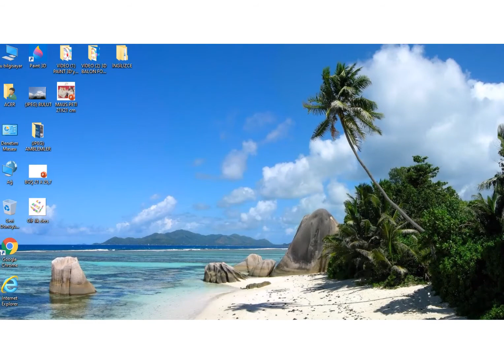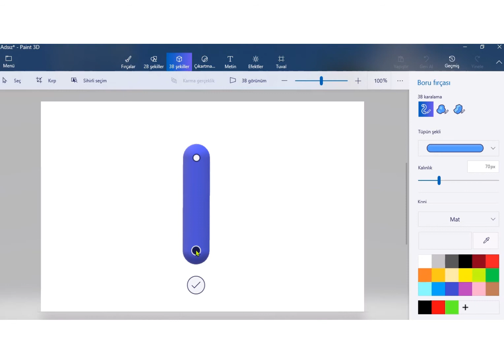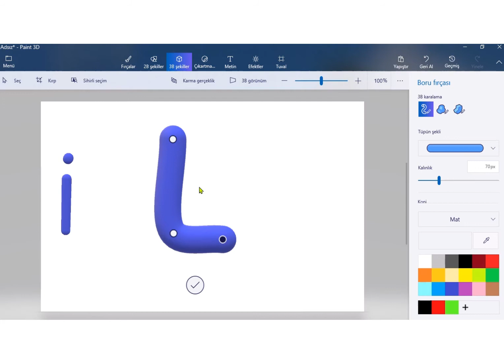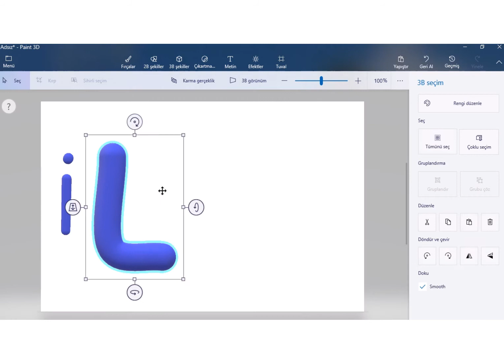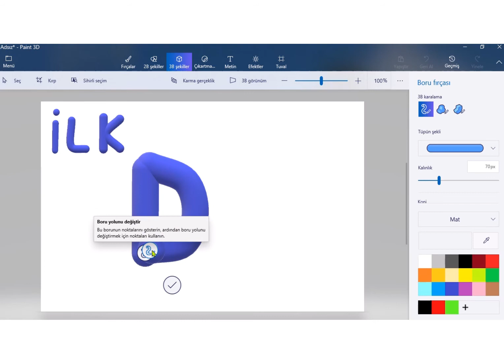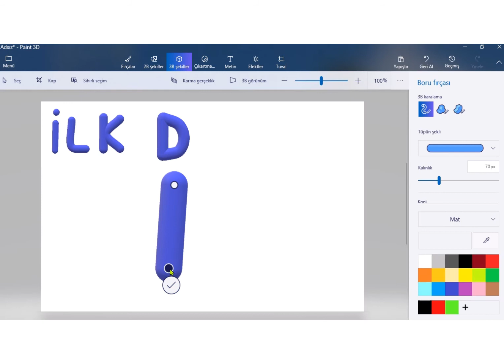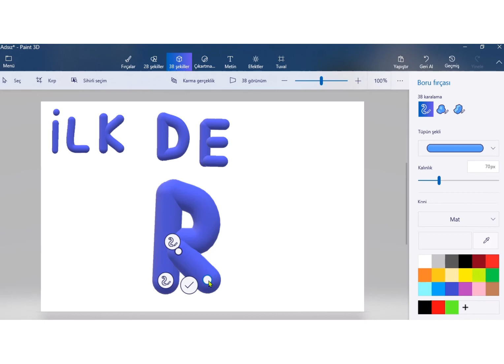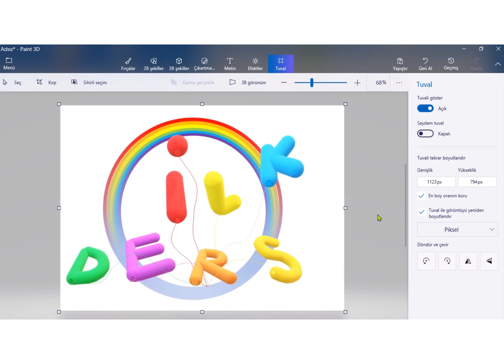3D BALON FONT NASIL OLUŞTURULUR ? BÖLÜM:1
PAİNT 3D MODELLEME DERSLERİ - VİDEO 2 - [BÖLÜM 1]
3D BALON FONT NASIL OLUŞTURULUR ? [BÖLÜM 1]
PAİNT 3D MODELLEME DERSLERİ SİZE, YAPACAĞINIZ TÜM TASARIM VE MODELLEME ÇALIŞMALARINIZDA YARDIMCI OLACAKTIR. PAİNT 3D' NİN KULLANIMININ KOLAY VE PRATİK OLMASI DA PROJE ÇALIŞMALARINIZI KISA ZAMANDA VE KENDİNİZE ÖZGÜ, ORJİNAL OLARAK YAPABİLMENİZİ SAĞLAYACAKTIR.